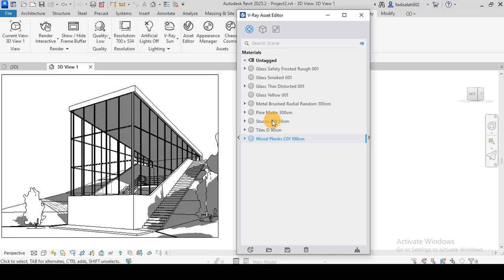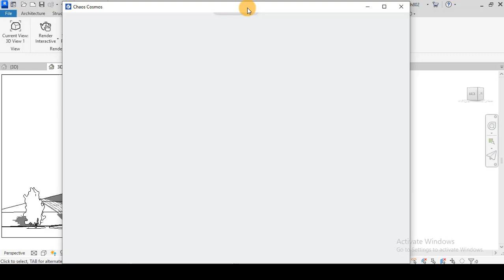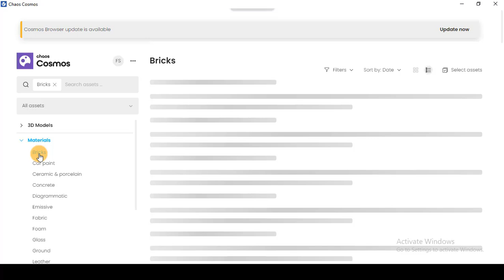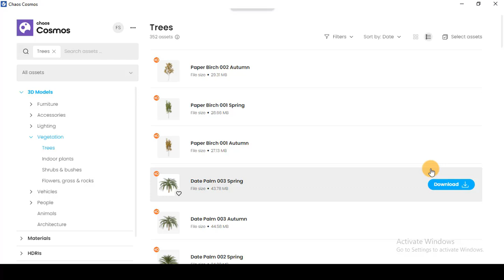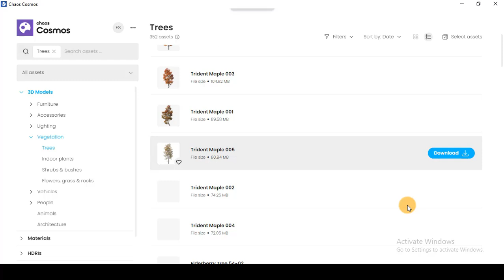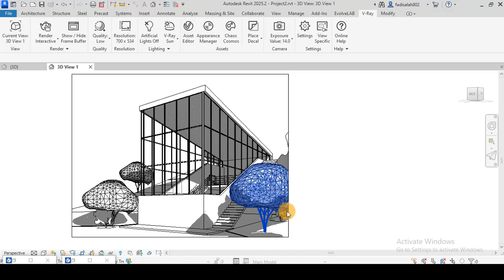V ray for Revit-Chaos cosmos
V ray for Revit